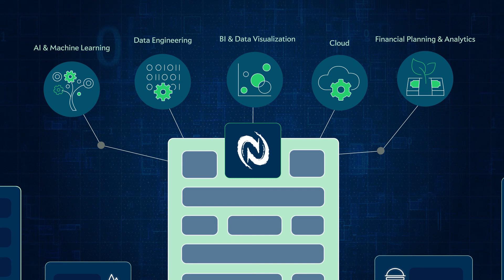Meet Newcomp Analytics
Welcome to Newcomp Analytics!

An analytics consulting firm dedicated to helping organizations unlock the power of their data using AI & Machine Learning, Data Engineering, BI & Data Visualization, Financial Planning & Analytics & Cloud.

We are a team of strategic thinkers, creative developers, and data ninjas built to help organizations transform and thrive in today's digital world.

So join us, and hundreds of organizations like yours across North America, and be part of the data revolution.